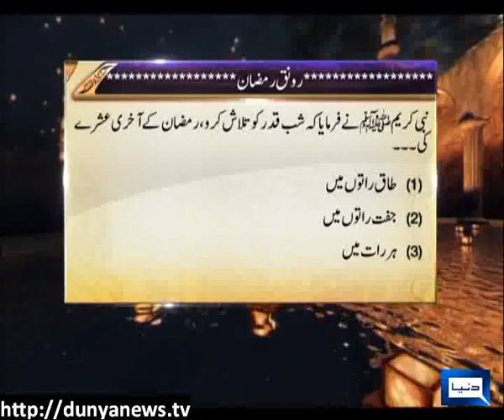Dunya News-10-08-2012-Ronak-e-Ramadan-Aftar Transmission